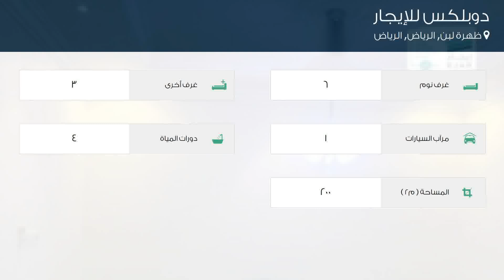دوبلكس للإيجار في شارع الطائف, حي ظهرة لبن, مدينة الرياض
تفاصيل العرض:-

رقم: 4728878

ميزات:-

6 الغرف, 3 غرف أخرى, 4 عدد دورات المياه, 1 سعة مرآب السيارات, مفروشة, ملحق خارجي, غرفة خادمة, سكني, تجاري, صالة